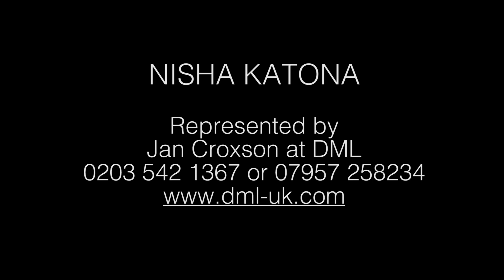Nisha Katona Showreel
Nisha Katona is a British born Indian, dedicated curry evangelist and founder of Mowgli Street Food.

She has incredible warmth and is an excellent public speaker so is completely comfortable in front of the camera. You fall in love with her and her recipes the moment you set eyes on her.

Nisha’s aim is to take the grind out of curry creation. She is all about transforming cheap often meagre, seasonal and conscientiously grown ingredients into divine curries – simply and quickly. From couch to curry in just three spices should be possible for everyone.

Nisha’s first book “Pimp My Rice” was published in 2015 by Nourish Books. Nisha’s book aim’s to impart readers with the secret formulas of the Indian kitchen in the form of a rice bible. In 2017, Nisha’s second book ‘The Spice Tree’ was published, and showcases beautifully straightforward authentic recipes, aimed at simplifying Indian food to four easy steps.

Nisha has appeared in various television programmes including presenting her 2018 series on BBC2 Recipes that Made Me, which saw Nisha travelling the UK to meet families cooking dishes from all over the Indian subcontinent. In 2018, Nisha was also the judge on BBC2’s hugely popular new series Top of the Shop with Tom Kerridge where Nisha helped to find the UK’s best amateur artisan food producers. Nisha has also regularly appeared on Channel 4’s Sunday Brunch and ITV’s Lorraine in which she demonstrates her fool proof, simple recipes with ease and an infectious passion for her food.

Nisha’s most exciting venture is her restaurant business, Mowgli’s Street Food. The first Mowgli opened in Liverpool early in 2015 and was such a success that a second site in Manchester’s sought-after Corn Exchange building came very quickly afterwards and have received lots of positive praise in the press. Mowgli is all about the fresh reality of Indian home cooking, it is a million miles away from the curry house experience. Mowgli dishes follow the Hindu tradition of garlic and onion free dishes for lunch, they are low fat, gluten free, high in natural antioxidants and free from any artificial ingredients. In 2016, Mowgli opened its third site, also in Liverpool and in 2017 went on to open in Birmingham New Street, and in 2018 they opened in Nottingham. Nisha has plans to open further sites across the UK so watch this space!

Prior to taking on the restaurant business, Nisha was a practicing Barrister in the area of child protection. In 2008 the Department of Culture, Media and Sport appointed her as trustee of National Museums Liverpool and in 2009, the Cabinet Office appointed her as an Ambassador for Diversity in Public Appointments and in this capacity has been engaged as an expert advisor by The Guardian newspaper.

Honours and awards: Wireless Social’s Woman Entrepreneur of the Year, September 2018; Business of the Year, City of Liverpool Business Awards, July 2018; Maserati Top 100, The Sunday Times, April 2018; Best Medium Sized Business, North West Business Masters Awards, April 2018; Best Emerging Concept, Retailers Retailer Awards, March 2018.